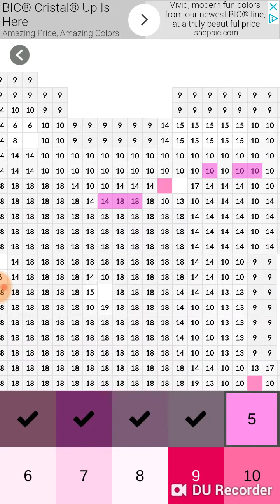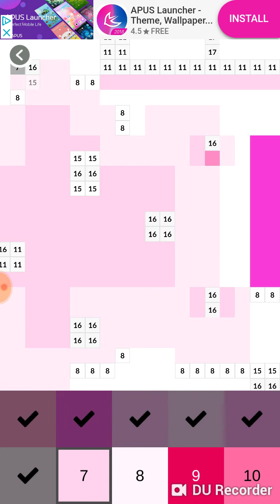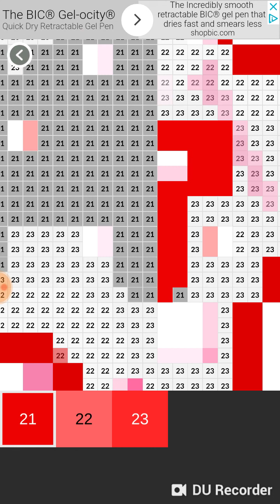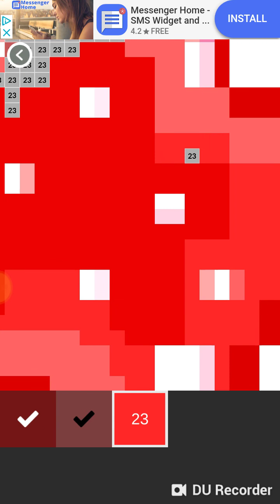Kawaii Pixel Art 1